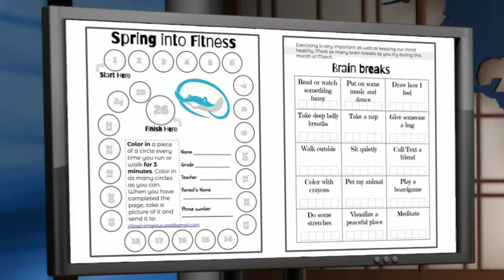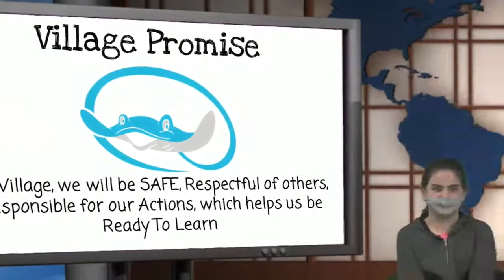Monday Morning Announcements VillageTV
Here are your Village News.